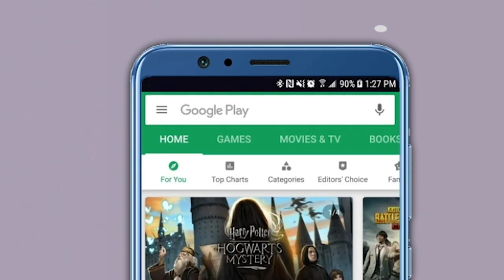Why Have Onions Become So Costly & What Steps Government Is Taking To Control Prices?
The prices of onion have especially seen a spike in the past 15 days by Rs 11.56/kg taking the all-India retail price of the commodity to Rs 51.95/kg, which was 12.13 per cent higher than the last year’s price of Rs 46.33/kg.